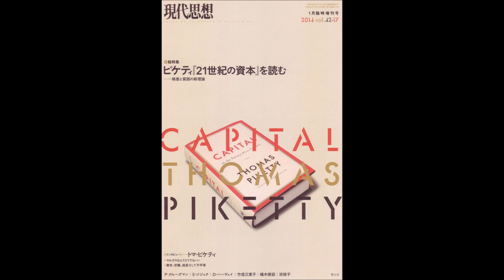【紹介】現代思想 臨時増刊 ピケティ『21世紀の資本』を読む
今回は、　現代思想 臨時増刊 ピケティ『21世紀の資本』を読む　を紹介します。

世界的注目を集める『21世紀の資本』が遂に刊行!

フランスの若手経済学者トマ・ピケティの『21世紀の資本』が大きな注目を集めている。
経済成長が必然的に格差と不平等を拡大させることを、膨大な過去のデータにより実証的に明らかにした同書は、700頁を超える専門書にもかかわらず、フランス語版、英語版合わせて60万部を超える売上を記録し、同時に激しい論争を生んでいる。
そこで本特集では、12月9日にいよいよ日本語版が刊行される同書をいち早く読解・検討することで、その意義と可能性に深く迫りたい。

2014年12月現在、"21世紀の資本"の副読本として最適だと思います。
Piketty本人へのインタビューと、国内外の識者のレビューが載っています(クルーグマンも)。

はじめに難点を挙げるとすれば、多くの著者が冒頭に要約をするので、同じことが何度も記載されてます。また、著者の間のレベル差が大きく、明らかに読めてない人の書いた文章は学生のレポートを採点しているような気分になります(それはそれで面白いですが)。また、同じような内容が多いという意味で、ちょっと展開が少ないように感じます。

しかしながら、質の高い文章がとても多いので星5にしました。

特にお勧めなのは、概観として最適なE・エイキン、日本について考察した橘木先生、シンプルなモデルを使って批判をしているB・ローソンなどです。